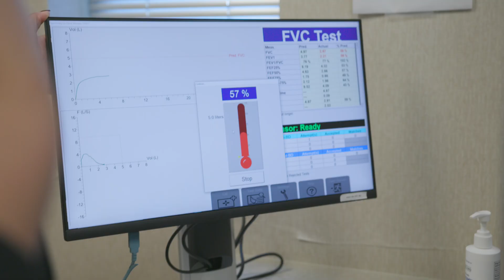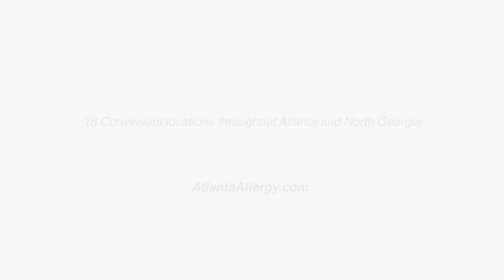What is Asthma with Dr. Keith Lenchner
Learn more about asthma from Dr. Keith Lenchner at Atlanta Allergy & Asthma.